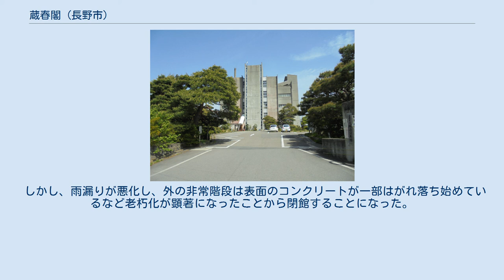蔵春閣 (長野市)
蔵春閣、2017年撮影。
 蔵春閣（ぞうしゅんかく）は、善光寺や城山公園に近い、長野市東之門町に存在していた市立の公会堂の名称。
 蔵春閣という名称で呼ばれた建物はふたつあり、最初のものは1908年に木造で建設され、1949年に火災で焼失した。
もうひとつは、1967年に完成し、長野市生涯学習課の所管となり、正式名称は城山公民館別館で、「旧蔵春閣」とも称されていたが、2018年3月31日をもって閉館した。
 善光寺に隣接する長野市の城山には、地元の有志等によって1886年に建設された建物「城山館」があり、市制を敷いた長野市は1898年にこれを買収して市立の公会堂として運用していた。
 1908年秋に、城山で一府十県連合共進会が開催されることとなった際に、貴賓接待用の施設として「城山館東館」が、野外音楽堂などとともに建設され、これが後に「蔵春閣」と呼ばれるようになった。
この最初の蔵春閣は、205坪余、ないし、210坪の建物であった。
 この初代の蔵春閣は、大正期には演説会や音楽会にしばしば使用されたが、1949年2月6日の火災によって、隣接する城山館ともども焼失してしまった。
 1966年、長野市の市制70周年記念事業として蔵春閣の再建が決定し、建設が着手された。
 1967年5月2日に完成した蔵春閣は、鉄筋コンクリート造りの4階建てで、結婚式場などとして利用されるようになった。
 その後、利用者が減少した事、雨漏りがある事などから1998年に廃止を検討したが、1階にあるホールはダンスサークルなどに人気で、「もう10年は使える」と当面の使用を決め、2006年から城山公民館別館という位置づけとなった。
 しかし、雨漏りが悪化し、外の非常階段は表面のコンクリートが一部はがれ落ち始めているなど老朽化が顕著になったことから閉館することになった。
2018年1月から蔵春閣の歴史を振り返る催し「さよなら、蔵春閣」が開かれ、閉鎖された。